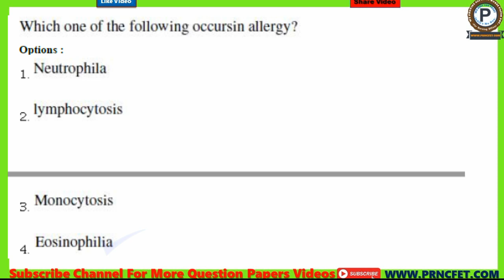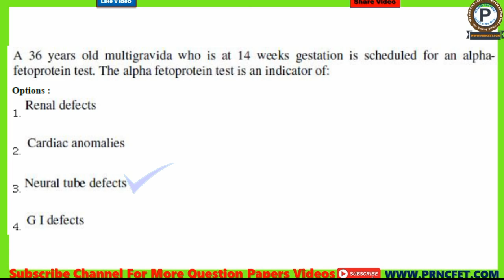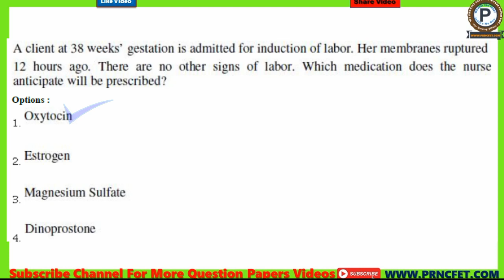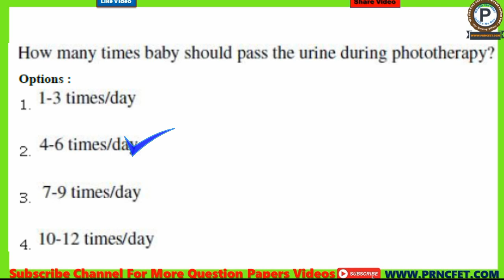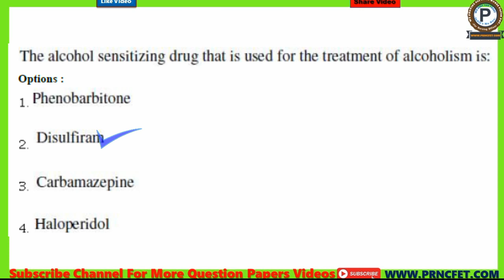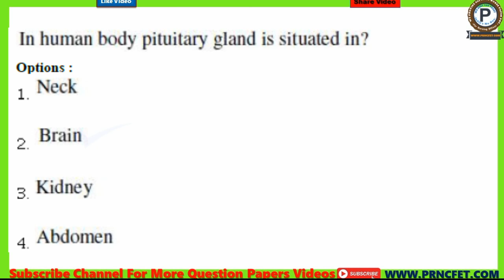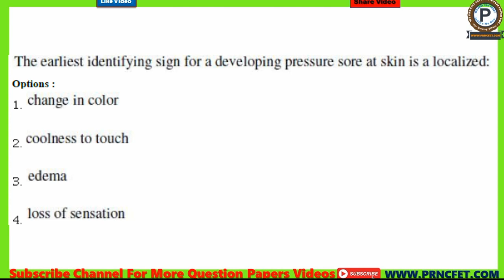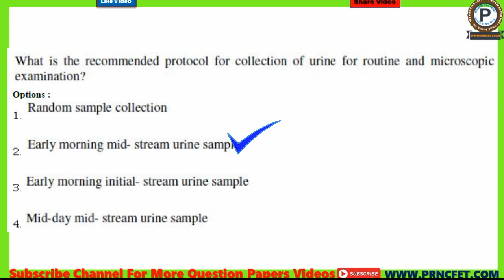BHU Nursing Officer Exam 2019 Provisional Answer Keys|Part-1| BHU Staff Nurse Exam 2019 Answer key's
PRNCFET